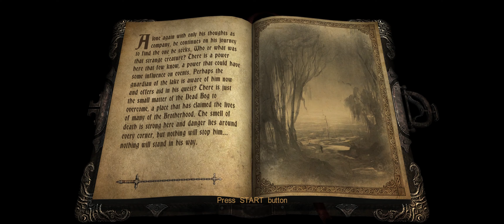Castlevania Lord's of Shadow Episode 1-3 The Dead Bog (PC Ultrawide) No Commentary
In this episode we explore the dead bog, stinky...